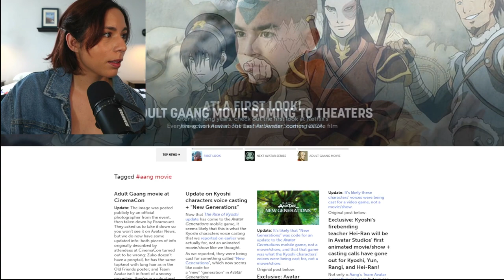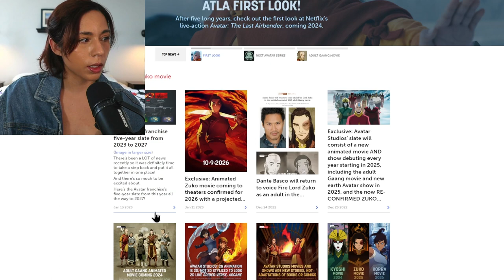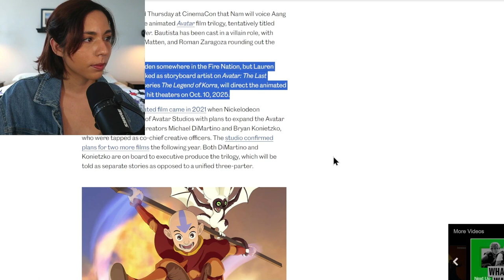Aang is Old Now and So Am I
I have hope for this film and hope Avatar Studios can pull all of this off.